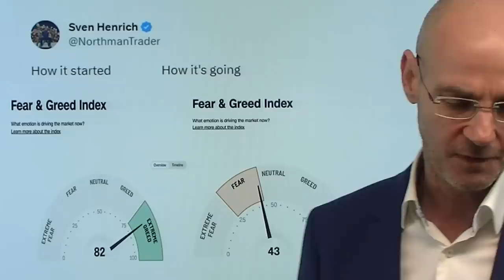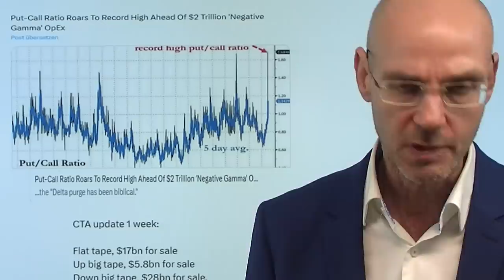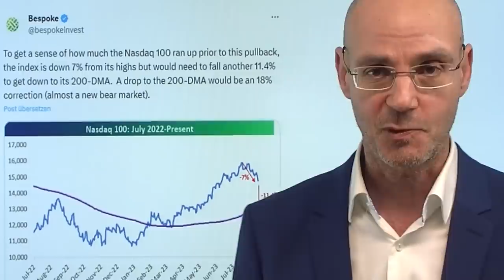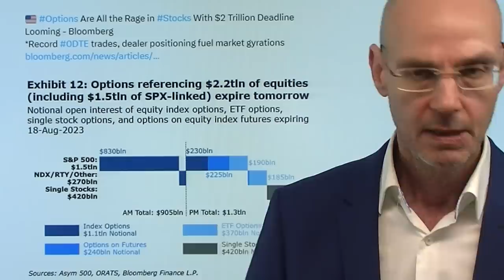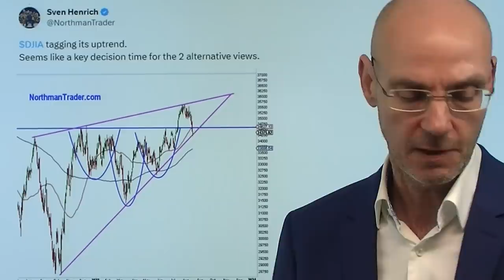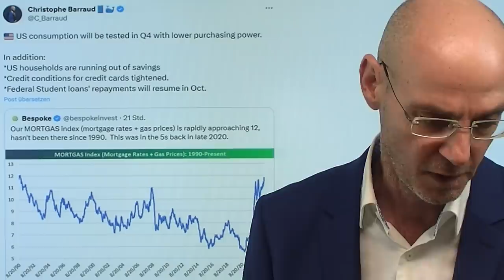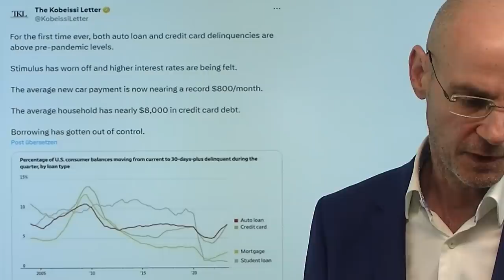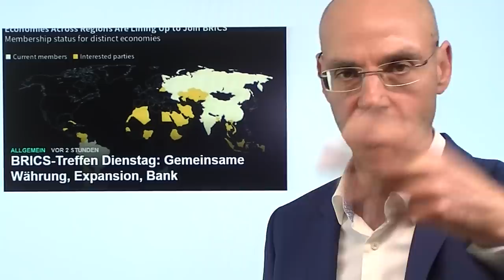Wall Street: Aus Gier wird Furcht - Zinsen und China! Marktgeflüster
Hinweise aus Video:

1. S&P 500: Stratege sieht weiteres Abwärtspotenzial von 4-Prozent

2. Zinsen: 5% sind das neue Normal, weil die Inflation bleibt

3. BRICS-Treffen Dienstag: Gemeinsame Währung, Expansion, Bank

Das ging schnell: aus Gier ist Furcht geworden an der Wall Street - gemessen am Fear and Greed Index, der den schnellen Stimmungsumschwung zeigt. Von der besten aller Welten (goldilocks-Szenario: Stabile Wirtschaft bei rückläufiger Inflation und daher absehbar fallenden Zinsen) hin zur Sorge über möglicherweise anhaltend hohe Zinsen und den wirtschaftlichen Absturz Chinas. Sichtbar wird dieser Stimmungsumschwung an der Wall Street  im Angst- und Volatilitätsbarometer VIX (stieg heute auf den höchsten Stand seit Mai) sowie bei den Options-Händlern, die von Wetten auf steigende Kurse nun auf Wetten auf fallende Kurse umgeschwenkt sind. Die Wall Street dürfte - wenn heute nicht bis zum Handelsschluß eine heftige Wende nach oben kommen sollte - die schlechteste Woche seit März erleben. Europäische Aktien sind nun drei Wochen in Folge gefallen..